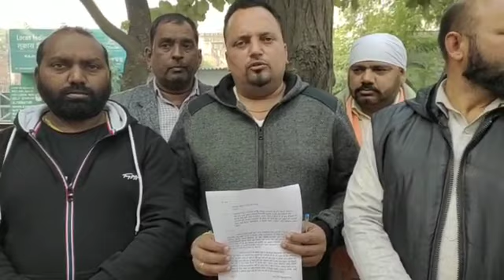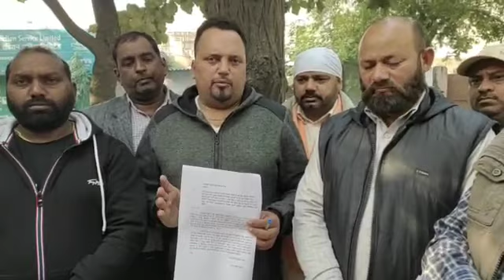ਗੂਰੁ ਰਵਿਦਾਸ ਟਾਈਗਰ ਫੋਰਸ